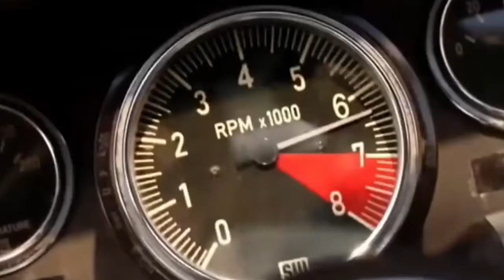Random Scenes but it has Jak X Music